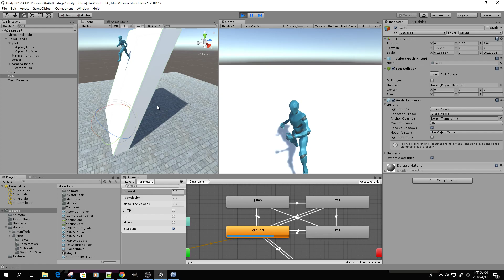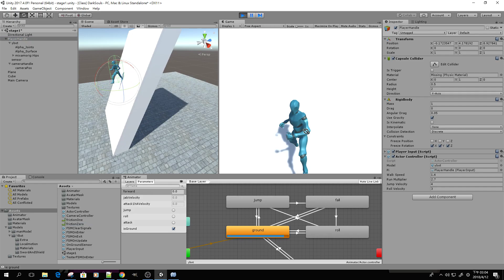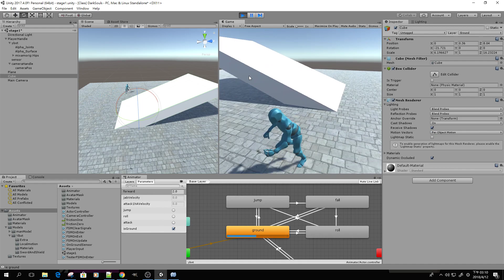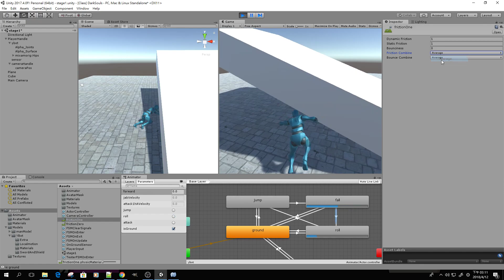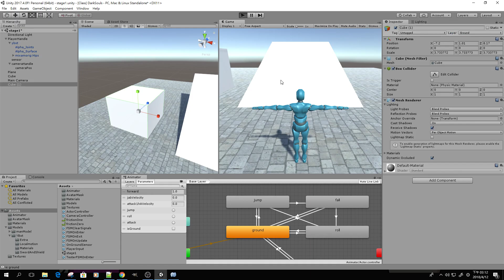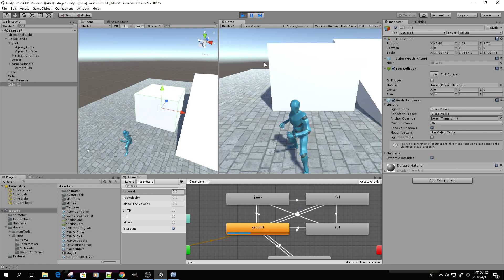35 Change Physice Materials